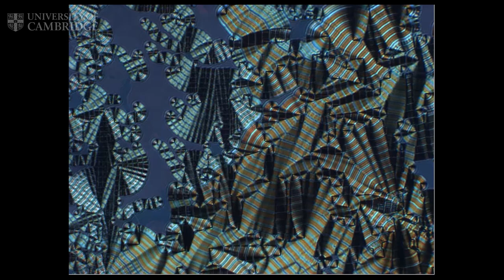2014 Zeiss Photography Competition at the Department of Engineering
From the kaleidoscopic swirl of a neural network, to ribbons of crystals unfolding like sheets of wrapping paper, to the relief on the faces of villagers in Malawi after their local well was repaired, the breadth of engineering research at the University of Cambridge is reflected in the images produced by the winners of this year’s Department of Engineering photo competition.